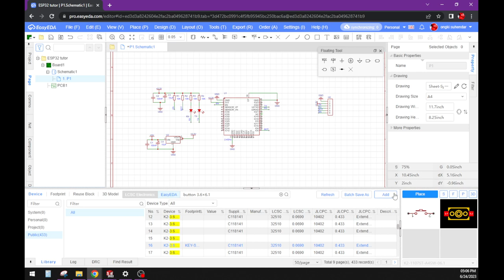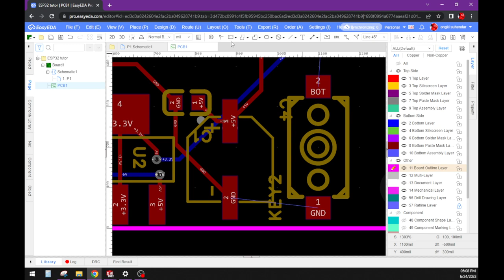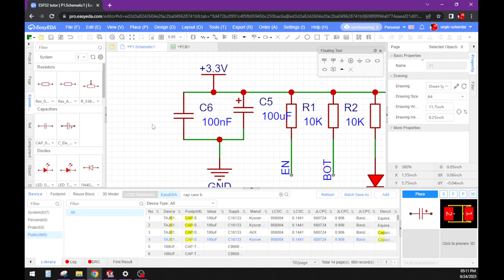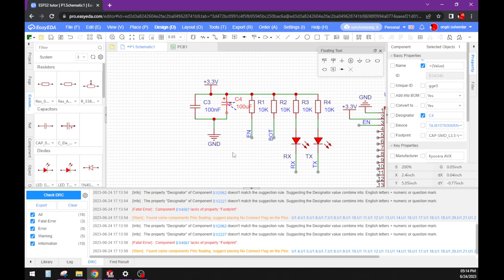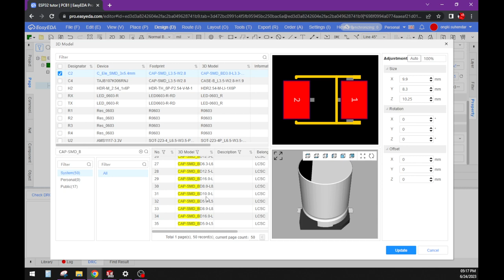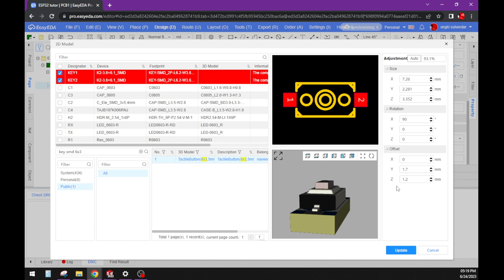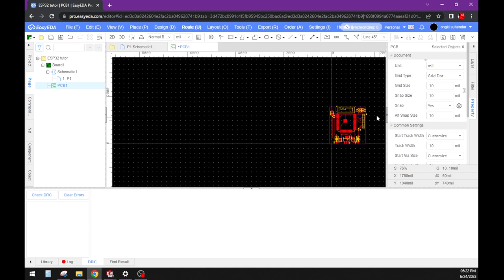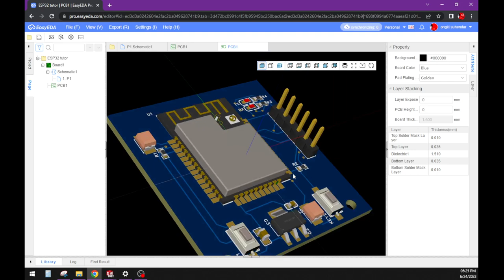lanjutan pembuatan pcb untuk esp32 EASYEDA pro